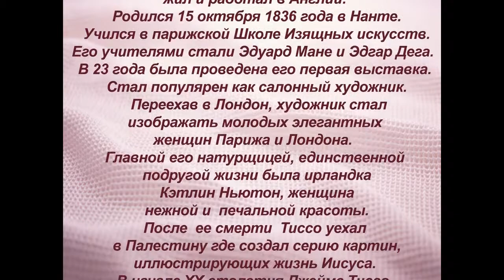Художник Джеймс Тиссо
Избранные  картины французского художника  - импрессиониста XIX века Джеймса Тиссо.